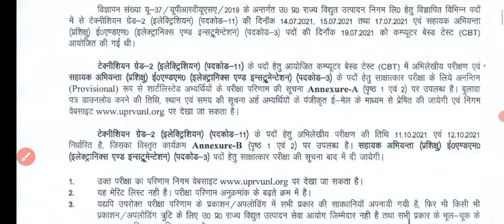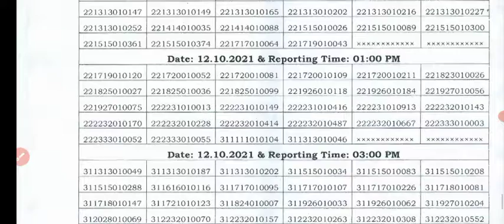UPRVUNL EXAM RESULT 2021| ELECTRICIAN TREAD RESULT DECLARED | CHECK NOW